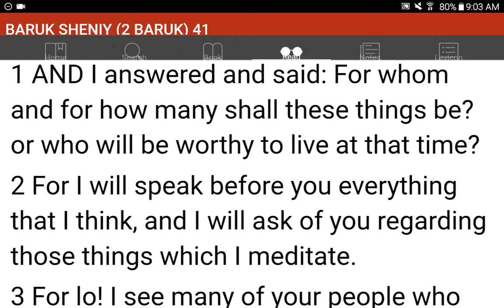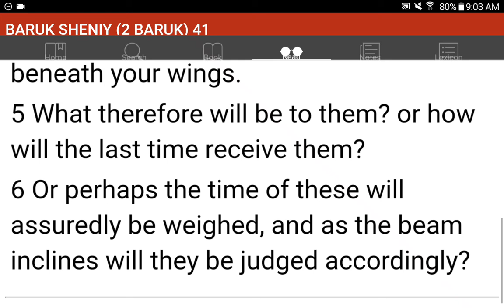💜h?™ "What's the MOST HELPFUL & SIMPLEST WAY that WORKS?"™ GIVE 1P/Month NOW! GCash